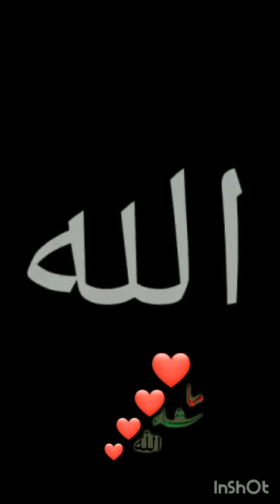December 22, 2022